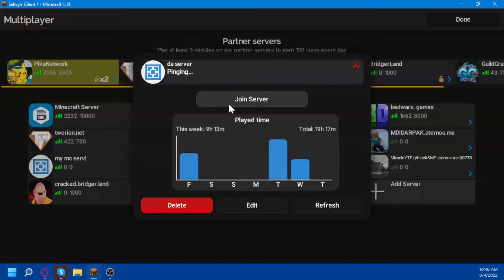Minecraft with 10uis ep 8 The gaming room (uncomplete)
I like to record videos.
My roblox username: Ideapad124
My minecraft username: Ideapad_PlayzzYT